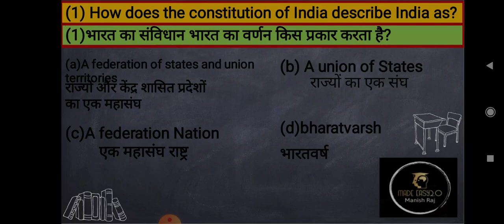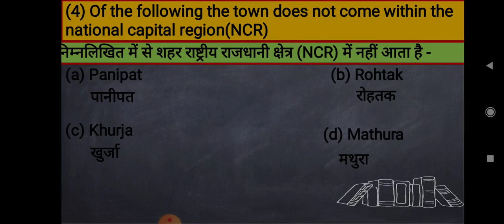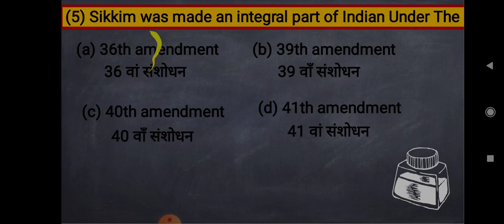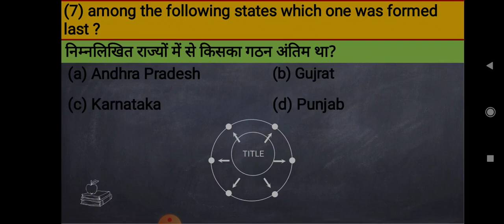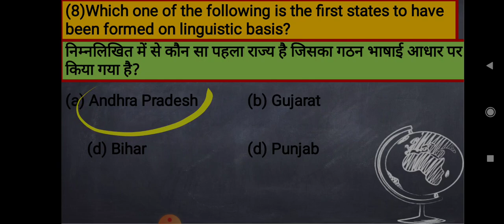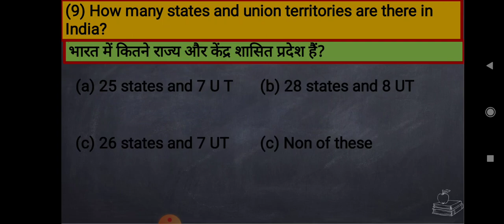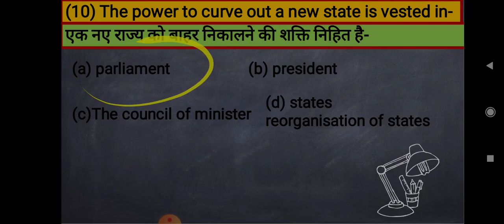polity objective for all compitative examination